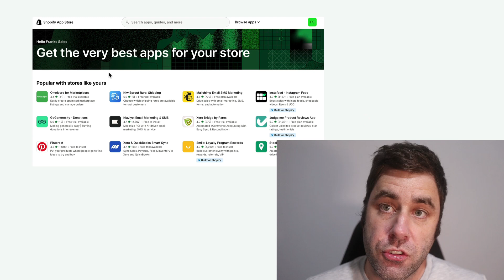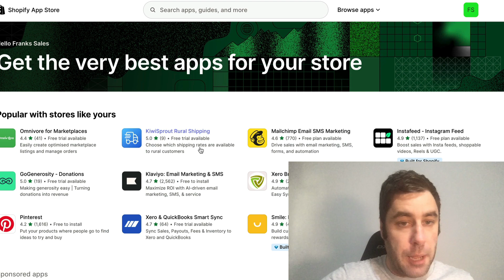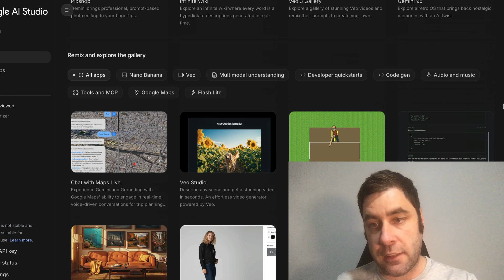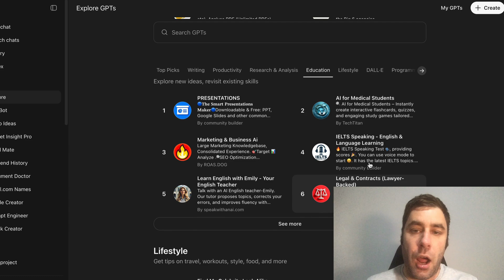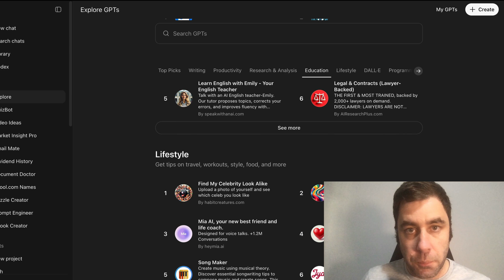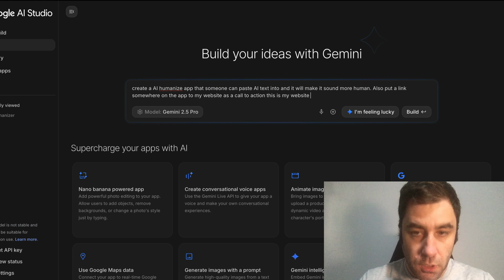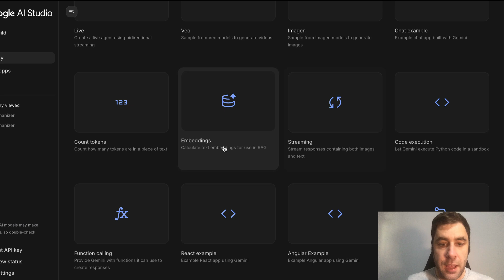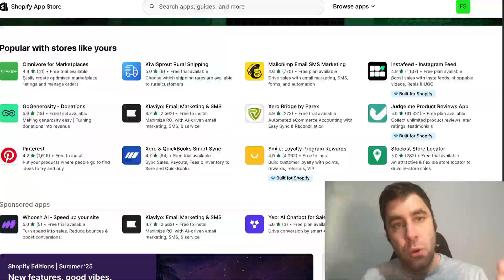Google AI Studio Just Created A New Way To Maybe Make Money Online!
I show you how you could make money with Google AI Studio. Maybe you could make money online with this.

There might be a new way to make money online using Google AI Studio. They have a section where they list apps and it could become a way to monetize. I show you in this video how you can make money online using google ai studio. I think this is the best tool right now and some of the features are free.